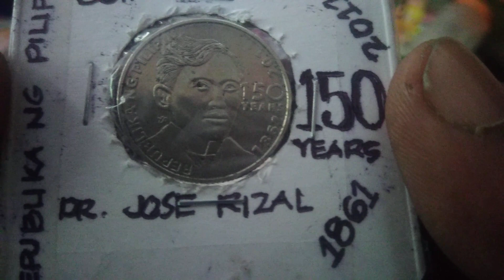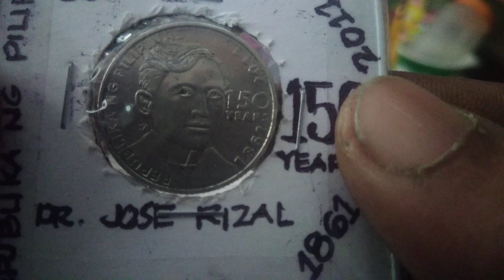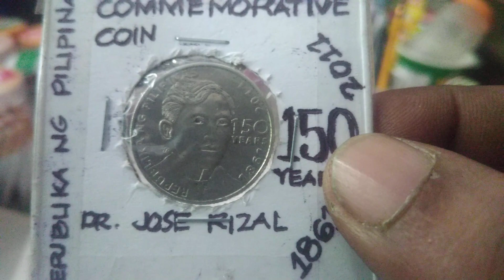1Peso Commemorative Coin 1861 2011 Jose Rizal For Sale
1 Peso Commemorative Coin 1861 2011 Jose Rizal